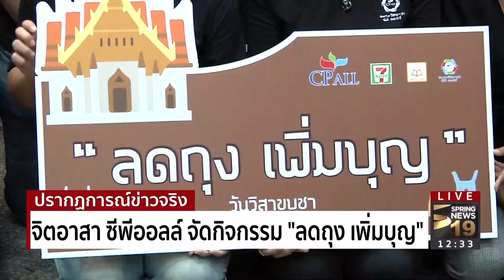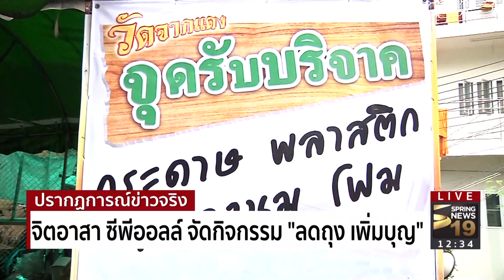ชมรมจิตอาสาซีพี ออลล์ ชวนคนไทย “ลดถุง เพิ่มบุญ” วัดจากแดง - Springnews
ชมรมจิตอาสาซีพี ออลล์ พนักงานเซเว่น อีเลฟเว่น และพุทธปัญญาชมรม ซีพี ออลล์ ชวนคนไทยทำดี เนื่องในวิสาขบูชา ร่วมกับวัดจากแดง และอบต.บางน้ำผึ้ง จ.สมุทรปราการ จัดกิจกรรมรณรงค์ “ลดถุง เพิ่มบุญ” เชิญชวนคนไทยร่วมกันลดการใช้ถุงพลาสติก ซีพี ออลล์, ลดถุง เพิ่มบุญ

ติดตามรายละเอียดเพิ่มเติมได้ที่